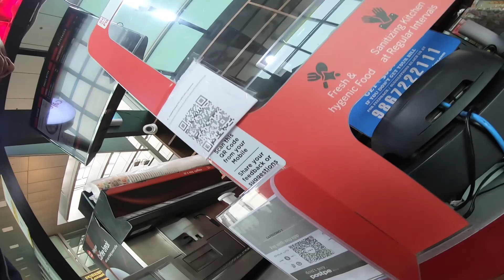উৰাজাহাজেৰে মুম্বাই পালোহি || Mumbai Journey || Konkan Coastal Area || Episode 1